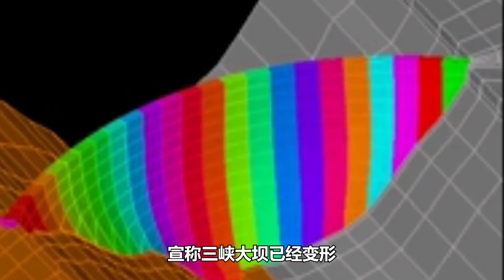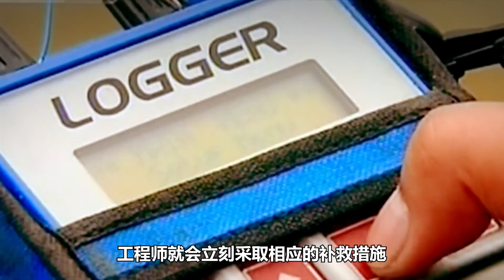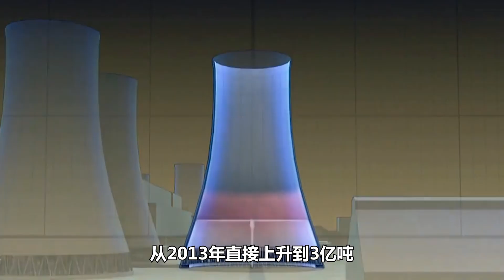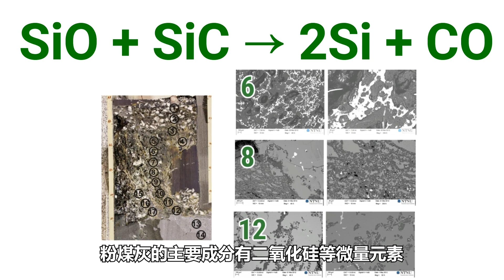外媒謠傳「三峽大壩已變形將潰堤」？闢謠方式太高級，引網友驚嘆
近年來一直有傳聞稱，中國三峽大壩，出現多條裂縫，整座壩體已經發生變形，潰堤在即。事情的經過是這樣的：在社交平台上有網民突然發帖，宣稱「三峽大壩已經變形，一旦潰堤，半個中國將生靈塗炭。